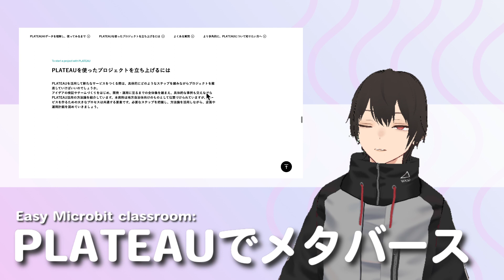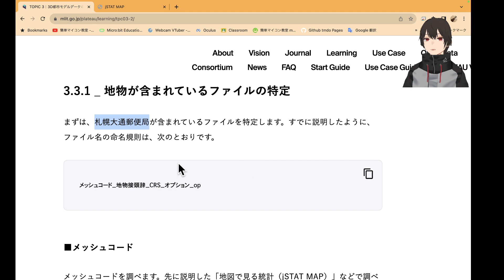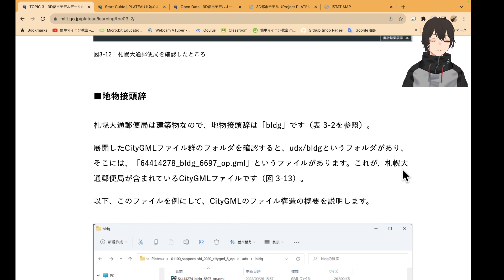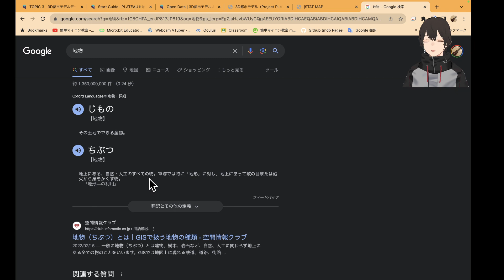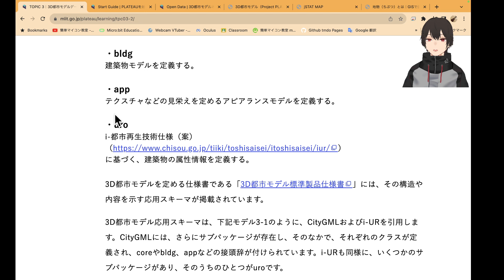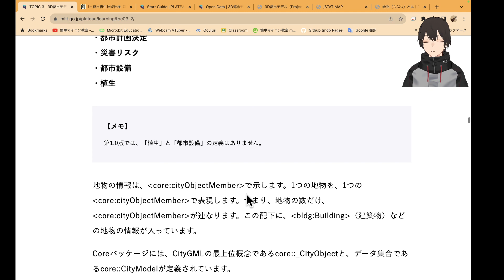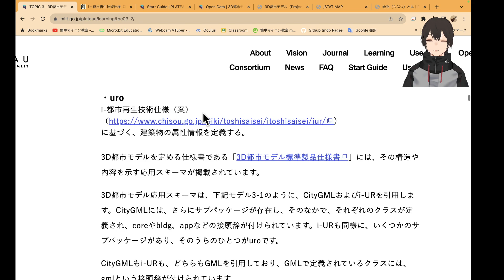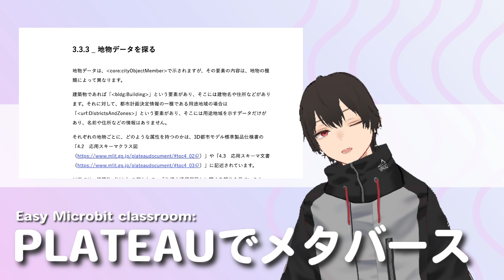「3D都市モデルデータの基本[2/4]」の紹介：PLATEAUでメタバース⑥ 第1392回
このシリーズは、国土交通省が運営するPLATEAUというサイトを通してメタバースを勉強しています。

今回は、Start Guideにある資料「3D都市モデルデータの基本[2/4]」で紹介を紹介しています。

ここでは、かなり詳細なCityGMLの構造が紹介されています。

実際に札幌大通郵便局のデータをダウンロードして確認をしてみました。

来週も引き続き、「3D都市モデルデータの基本[2/4]」をみてみます。

■閲覧サイト
７）3D都市モデルデータの基本[2/4]